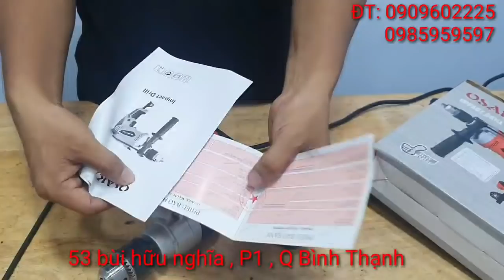🔴 Máy khoan OSAKA chính hãng giá chỉ 500k free ship |Máy Xây Dựng Hồng Nhiên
- Địa chỉ1: 47 B Hữu Nghĩa, P.1, Quận Bình Thạnh